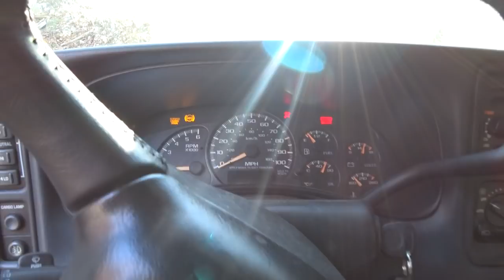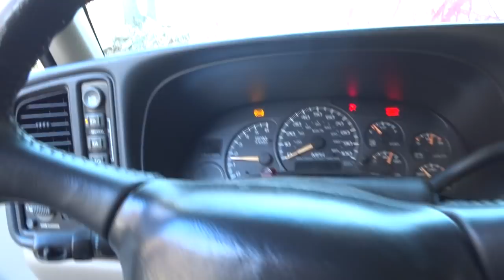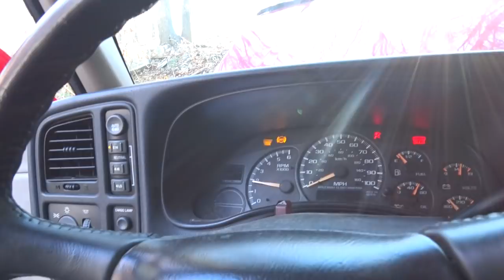DOA Avalanche Revival - Bleeding Master Cylinder in the Vehicle & Find our Rough Idle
On this episode of the DOA Chevrolet we finish the brake lines and figure out the engine issue, but STILL cannot take it for a drive! Also, the project gets an official name.

We hope you enjoyed this video and will keep in mind that all information included is intended to be purely academic and in fact is only the opinion of D&E. We are not professionals, nor are we qualified to knight you a professional. D&E want to ensure that anyone modify or fixing their own vehicle does so in a safe manner which leaves the vehicle in a legal, roadworthy state. In short, DON'T BE A MONKEY WITH A TOOL BOX! If you don't know what you are doing, leave it the professionals!